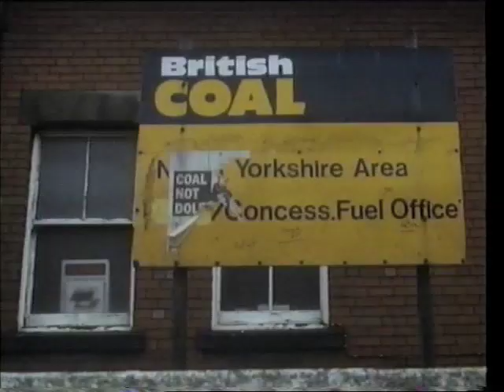Grimethorpe - The Final Blow? (Part 1 of 3)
Celebration was a documentary on the Grimethorpe Colliery Band, made in 1993 after the Colliery itself had closed. It features Frank Renton, Garry Cutt and players from the Band in one of it's most desperate times.